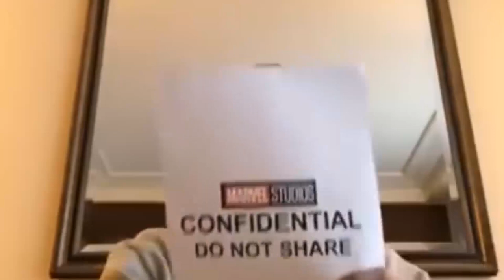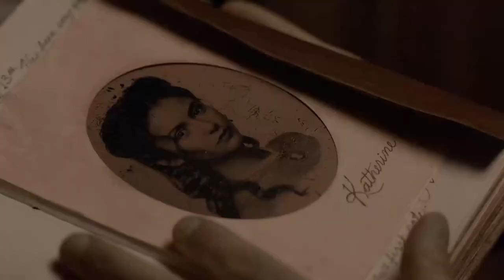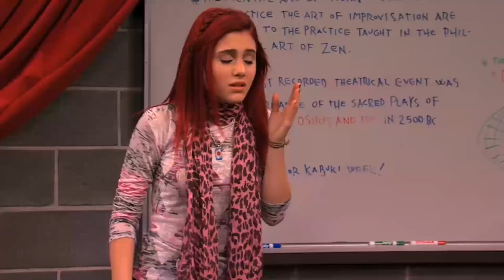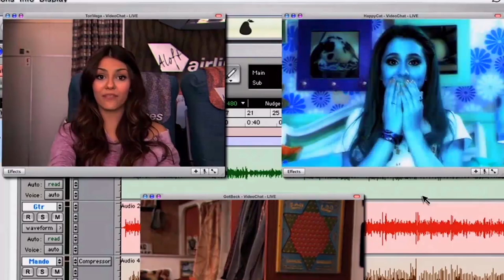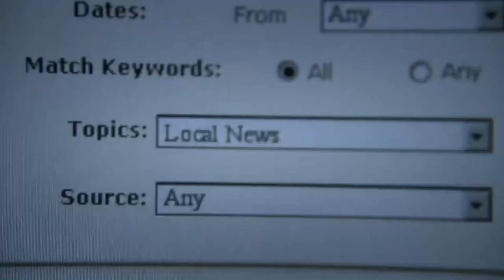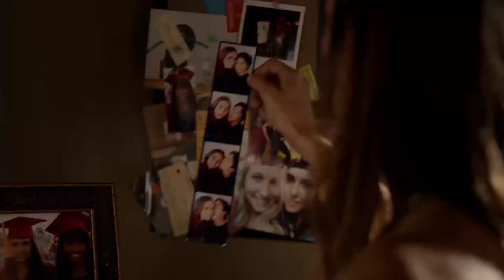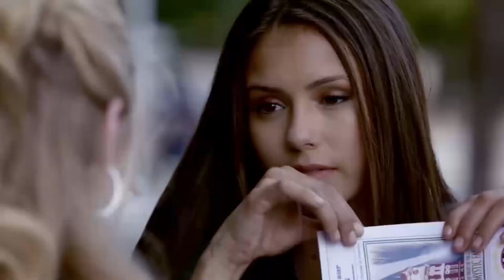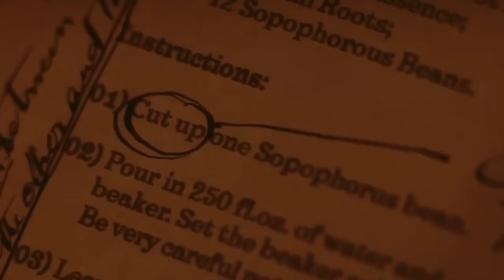you are dedicated loyal and patient or HUFFLEPUFF playlist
inspired by sweetest  - heflepuff

Hello {´◕ ◡ ◕｀} I have some problems with computer and I need new one. I will be VERY happy If you donate me any amount of money